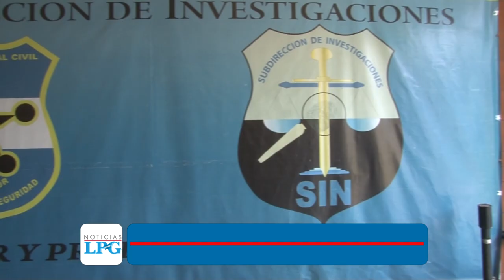Presentación de presunto pandillero que ordenaba asesinatos de policías